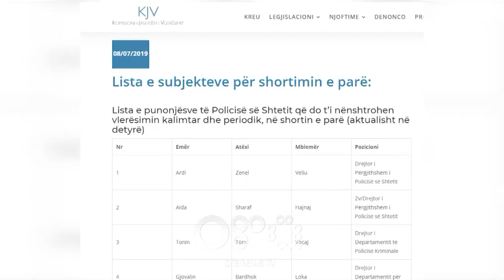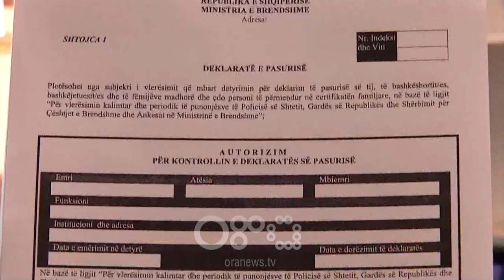RTV Ora - Nis vettingu në polici, komisioni publikon listën me 45 efektivët e parë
Pas vettingut në drejtësi një tjetër filtër do të nisë në fund të korrikut. Bëhet fjalë për efektivët e rendit, të cilët do të kalojnë në sitën e verifikimit për pasurinë karrierën dhe integritetin profesional.

Në faqen zyrtare të Komisionit të Jashtëm të Vlerësimit janë publikuar listat e punonjësve të Policisë së Shtetit që aktualisht janë në detyrë dhe që do t’i nënshtrohen vlerësimit kalimtar dhe periodik në shortin e parë.

Lista nis me drejtorin e Përgjithshëm të Policisë së Shtetit Ardi Veliu, zv/drejtoren Aida Hajnaj duke vijuar me Tonin Vocajn Drejtor i Departamentit të Policisë Kriminale, Gjovalin Loka Drejtor i Departamentit për Sigurinë Publike e duke vijuar më pas me të gjithë krerët e drejtorive qendrorë në policinë e shtetit garde dhe SHCBA.